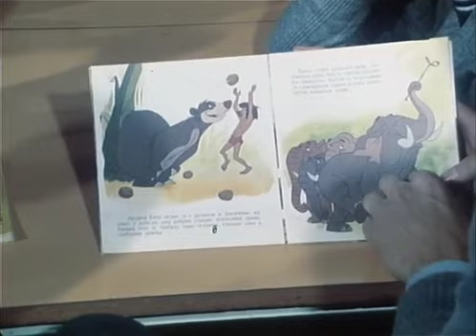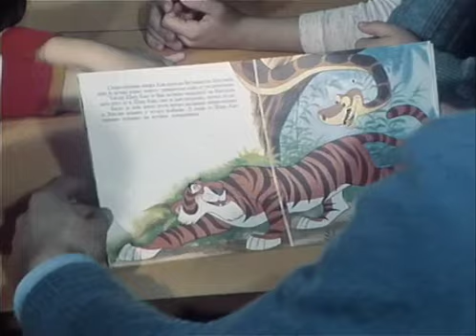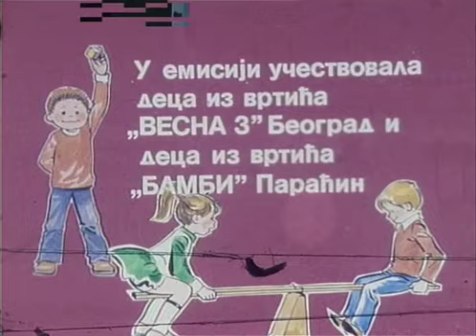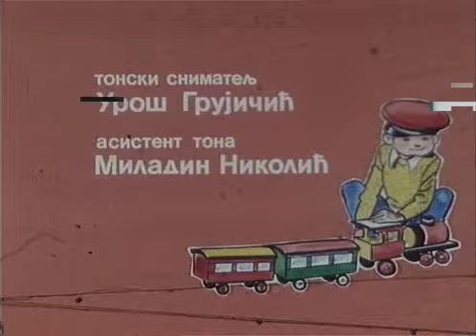Kocka, kocka, kockica - Staklo